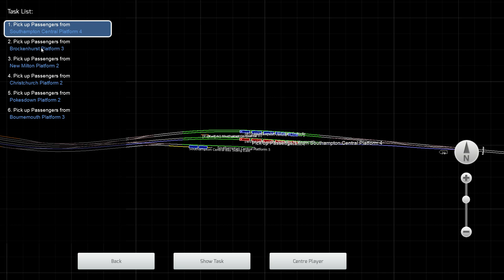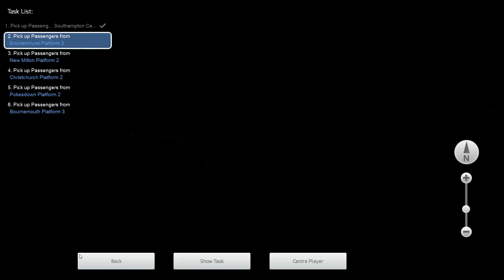Train Simulator Classic: Learning the road: New Street - Euston Part 1